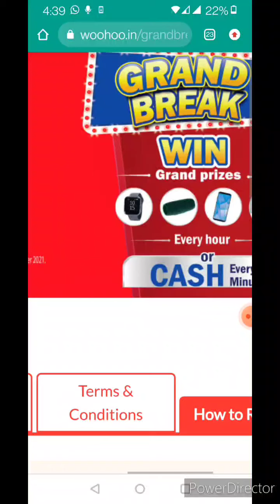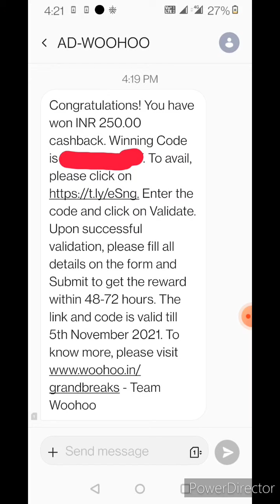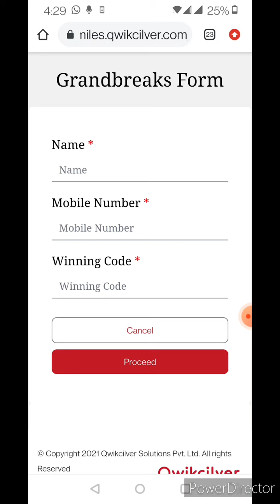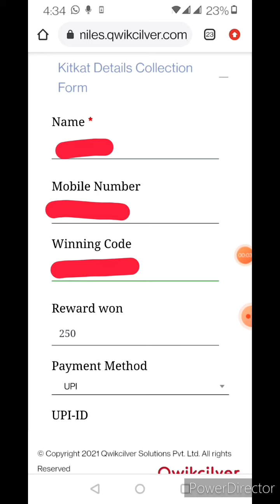Proof of winning KitKat grandbreak I Step by step procedure to redeem prize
Just for your knowledge. Winning or not winning depends upon your luck and right participation.